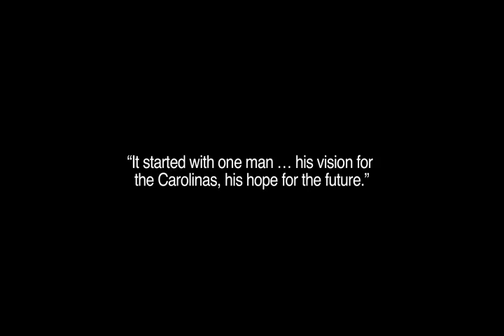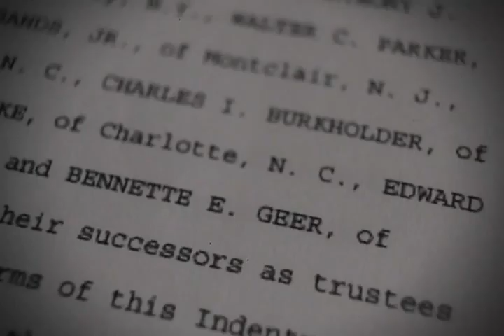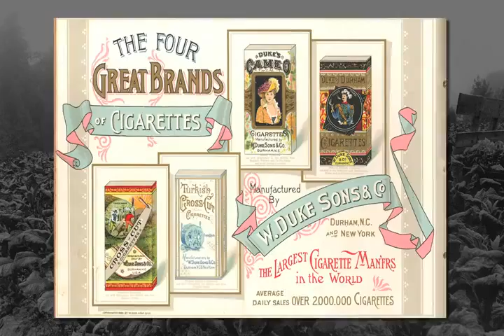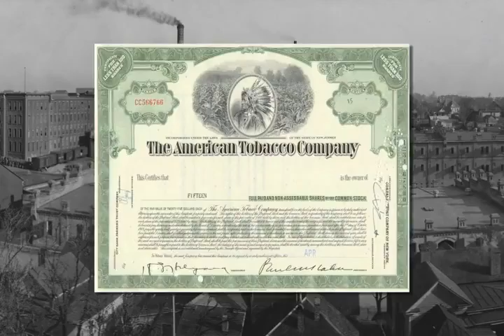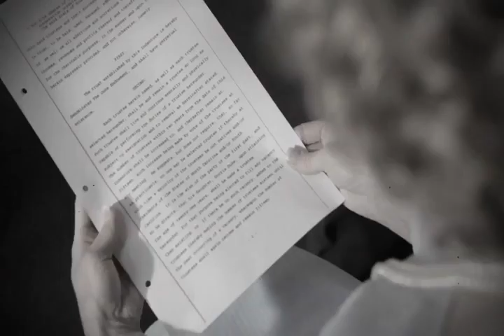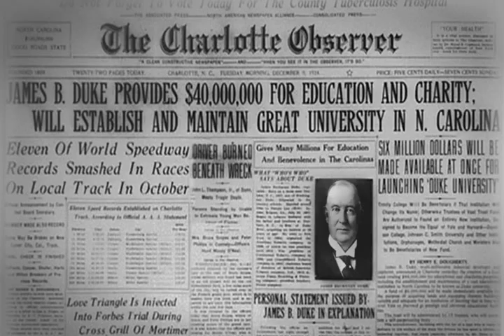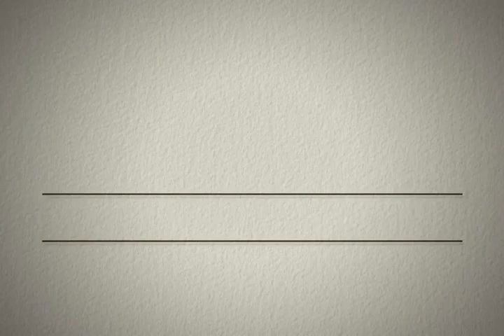Legacy of Hope - The Story of James B Duke